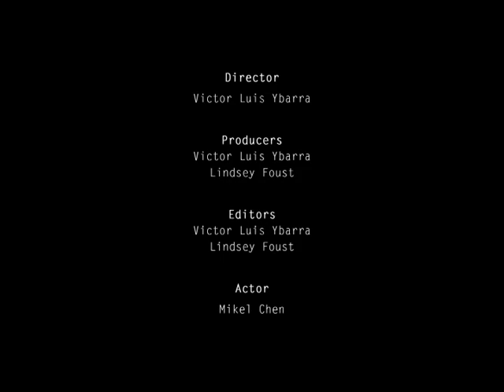The Power of One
Hillsdale High School
Hillsdale, Michigan